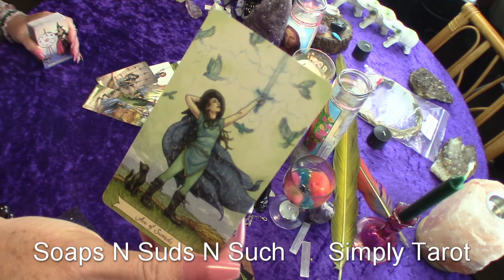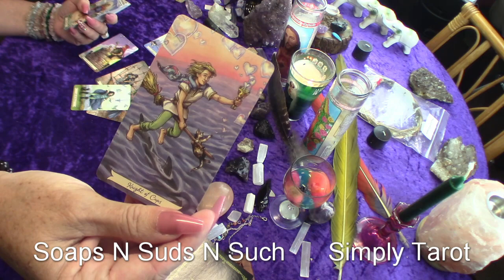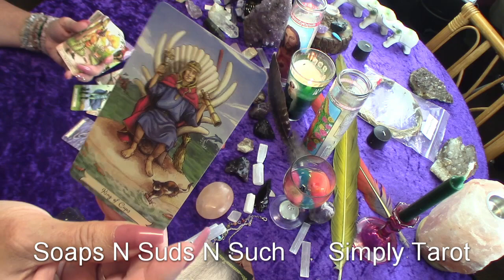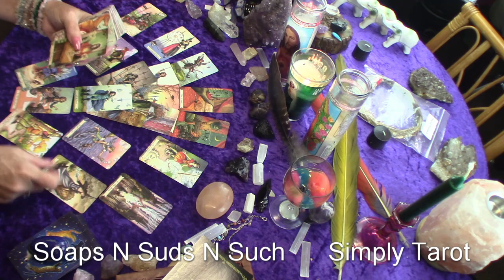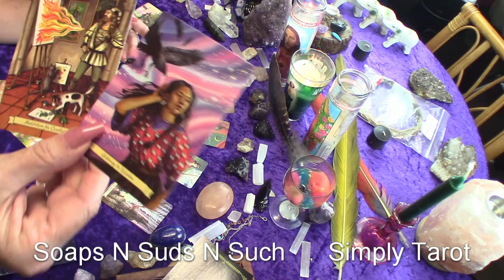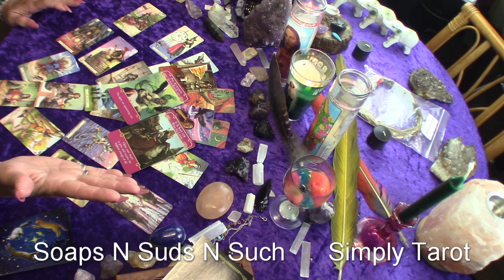Aquarius you take the reins & oh my at the change,